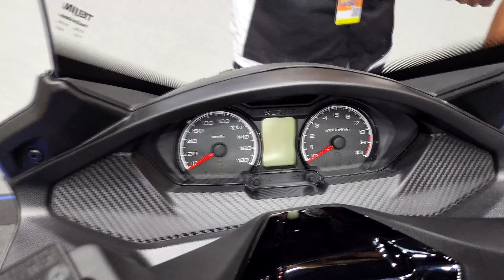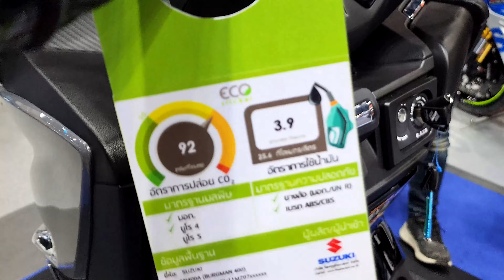2023 Suzuki BURGMAN 400